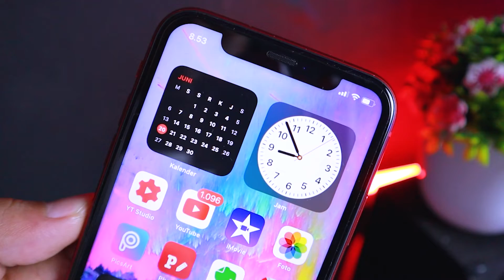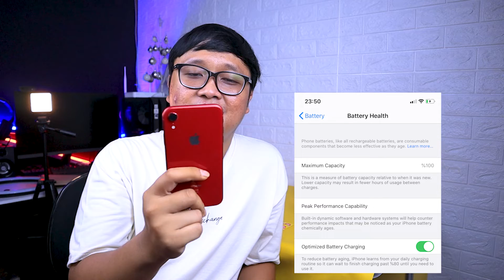APA KABAR IPHONE XR SETELAH IPHONE 13 RILIS